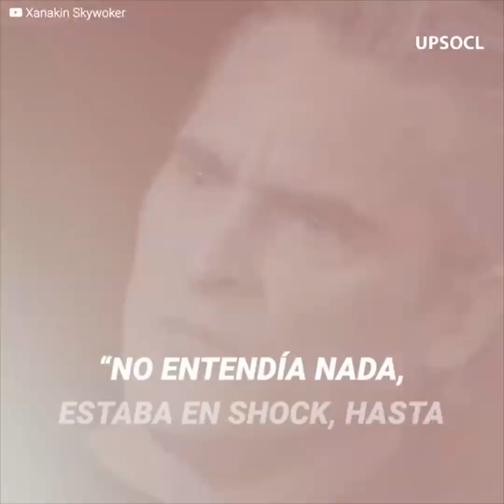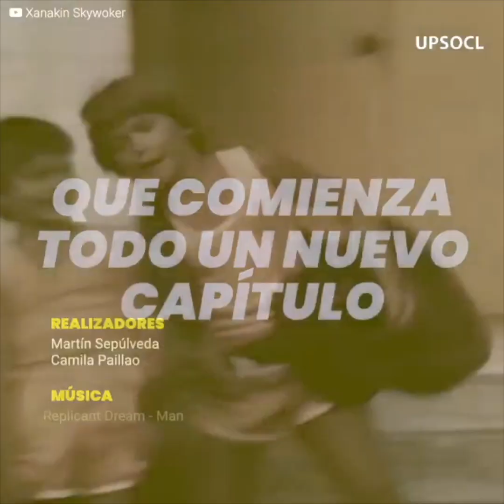La difícil vida de Joaquin Phoenix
Joaquin Phoenix sostuvo la vida de su hermano River mientras la vida se apagaba en sus ojos. El dolor de verlo partir lo llevó a un torbellino de excesos y malas decisiones que casi terminan con su vida en más de una ocasión… pero un accidente y la visión de un extraño ángel guardián cambiaron todo.